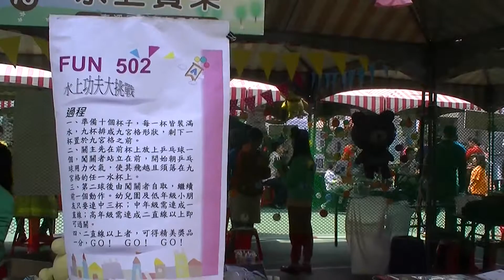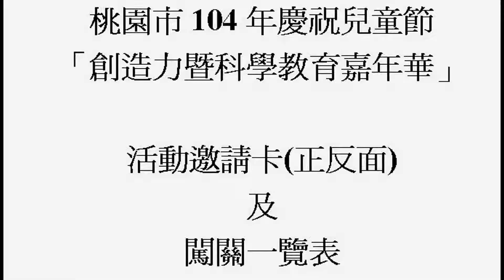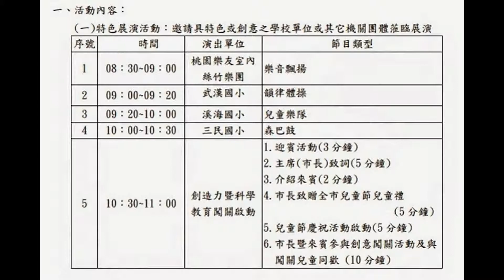水上賓果青溪國小,桃園市104年慶祝兒童節-「創造力暨科學教育嘉年華」Creation & Science Education Festival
中華民國104年3月28日星期六上午8時30分桃園區青溪國小操場,桃園市長鄭文燦,教育局長高安邦,青溪國民小學校長萬榮輝,
【闖關一覽表】數位雲端熱線,展示互動式教學系統與觸控螢幕文山國小,創意人氣王青溪國小輔導室,人文科技熱線,拳擊有氧成功國小,電磁流電車田心國小,舞動鈴魂街頭藝人0&1,小偵探你來當小兵出版社,手機遙控車成功工商,我是大力士萬能科技大學資訊管理系及其人研究社,機器人闖天關青溪國中,與書拔河青溪國小,磁力釣魚樂,古往今來青溪國小本土語社群,創意妙會熱線,猜猜我是誰龍潭國小,啄木鳥華勛國小,種子的螺旋式降落過嶺國中,新藝不凡新埔國小,SOMA猜想大湖國小,揭發幣案祥安國小,發揮你的想像力-積木工程師快樂國小,偶愛頑皮公主文山國小,取出瓶中物新屋國中輔導室,逆流而上平興國小,空氣大力士,神秘吸引力,攻城掠地,蘋果大力士,有趣的跳跳豆,念力彎湯匙青溪國小發明團隊,刺不破的汽球,氣球好好玩南一書局,把水倒光光青溪國小教務處,歡喜羊年來畫羊大勇國小,山海探密熱線,小桃子翻轉世界植物大富翁三民國小,飛羽精靈的藝想世界內海國小,埤塘探險隊霄裡國小,我是航海王,螞蟻迷蹤螞蟻的家,翱翔寰宇熱線,天際任翱翔草裸國中,穿梭太空大有國小,遨遊大氣探索太空中央大學太空所,生活達人熱線,瓶小聲驚奇仁善國小,陽光風力耗能源開南大學,紙花朵朵開,姜太公釣魚,筷子圓舞曲,氣功高手,水保翻翻樂,行政院農業委員會水土保持局台北分局,避難總動員,全民大救援,水保迷宮挑戰趣,水土保衛戰,Top945康軒出版社,未來想像熱線,智慧鐵人機關無限,新明國中,小小世界大探索青溪國小科學社,魔法學園熱線,變臉龍山國小,空中鋼琴任我秀東安國小,偶們對對碰大坑國小,音樂魔王萬能科技大學資工系,魔幻異次元溪海國小,藝童竹夢去芭里國小,神奇的硬幣青溪國小自然社群,金頭腦熱線,英雄氣長同德國中,毛毛蟲跑得快北門國小,看誰是賭神大崗國中,沉浮之間經國國中,杯中玉仁和國中,救難小英雄中原國小,神氣活現觀音高中,彈簧電車華勛國小,麻吉機器人大業國小,電流急急棒,神火之賊新屋國中教務處,雙龍搶珠青溪國小音樂社群,眼明手快青溪國小英文社群,水上賓果,瞄準發射,爆米花青溪國小家長會,爆米香青溪國小教務處,借風使力翰林出版社